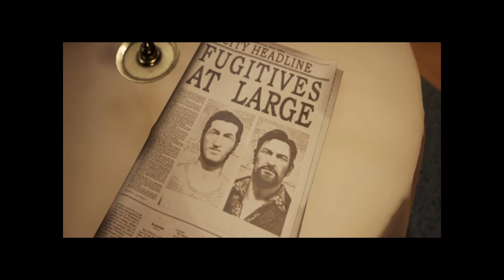A way out part 9: We need money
Hey guys today we are committing armed robbery. Hope you enjoy.